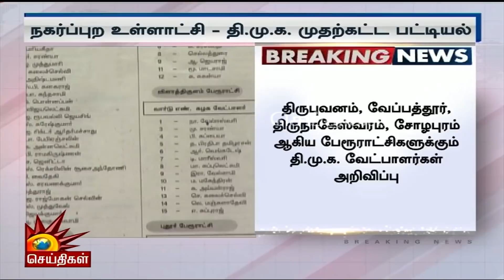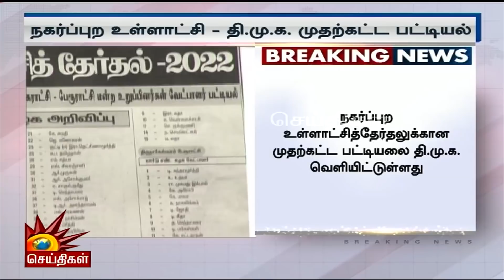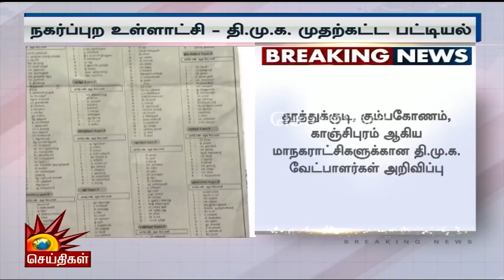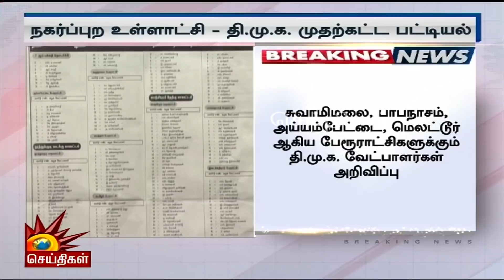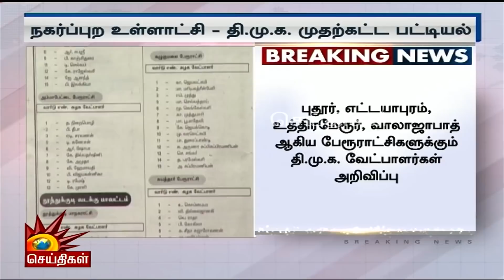BREAKING: யார் யாருக்கு எந்தெந்த வார்டு? - திமுக வேட்பாளர் பட்டியல் வெளியீடு! | Local Body Election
BREAKING: யார் யாருக்கு எந்தெந்த வார்டு? - திமுக வேட்பாளர் பட்டியல் வெளியீடு!